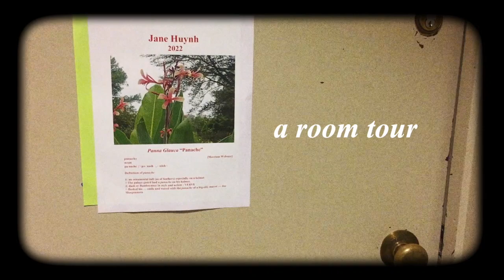a tour of my swarthmore dorm (mary lyons)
some snapshots of my single in mary lyons! i live in the basement so lighting is ... lacking but i kinda like the soft vibes. hope everyone's school year is off to a good start :")

music is me playing "the moon song" by karen o on the ukulele